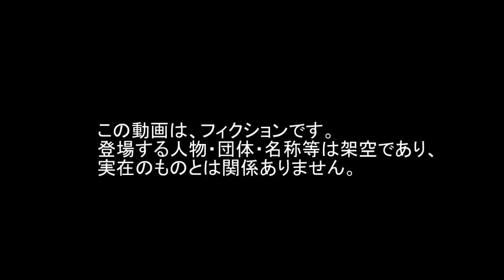F-14 Tomcat トムキャットが空母に着艦して、巡航ミサイル トマホーク(Tomahawk Cruise Missile)を迎撃するために発艦する様子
F-14 Tomcat トムキャットが空母に着艦して、巡航ミサイル トマホーク(Tomahawk Cruise Missile)を迎撃するために発艦する様子 ARMA3 アーマ3

いつも　さいおんじ　れい　の動画をご視聴して頂きありがとうございます。
早速ですが、この度、Super Thanks機能を設定しました。もしよろしければご支援をよろしくお願いします♪♪♪
励みになりますので、ぜひ応援して下さい♪♪♪よろしくお願いします♪♪♪

♪♪♪さいおんじれい♪♪♪